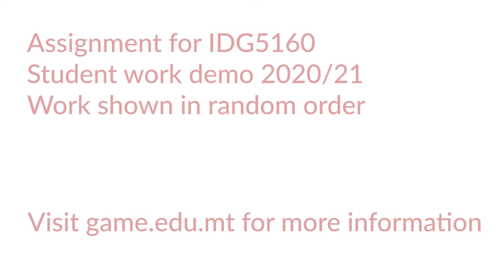IDG 5160 Student Work Demo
Most games are built upon the spatial navigation of gameworlds (or levels) which determine how the player can progress from one point in the game to another. A game’s tone is often set by its gameworld and the challenges it poses. Like real-world architecture, level design must take into account both visual impact and functional affordances of the artifacts it creates. Designers of gameworlds must anticipate players' diverse personas and the emotions elicited through level design.

We'd like to show you the assignments of the students where they design their own gameworld as part of the IDG5160 - Designing Gameworlds course These are rough prototypes of game worlds (not finished games!) crafted by the students in our 'analysis stream' (i.e. the non-tech side of the M.Sc. in Digital Games) combined with a detailed report form the assignment of the course. The goal is to develop our students' ability to critically analyze the design patterns of game levels; develop the skillset to create game levels, in 2D or 3D; and explore clearer connections between game mechanics, narrative, and level design.

We're excited to show you their work in this short video, but what you see here is only the playthrough! The students carefully analyzed their intentions and the player persona's and moods they were trying to evoke using the tools which they learned throughout their course.

Sound is an important part of world immersion, so it might be worth listening with the sound on!